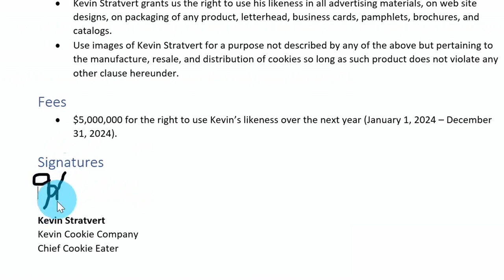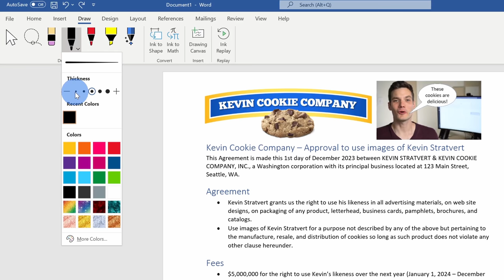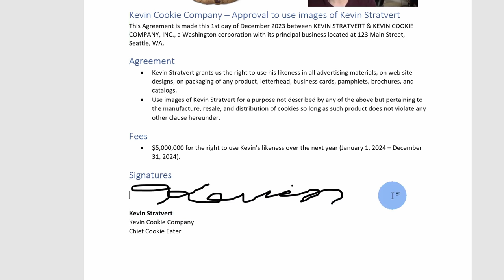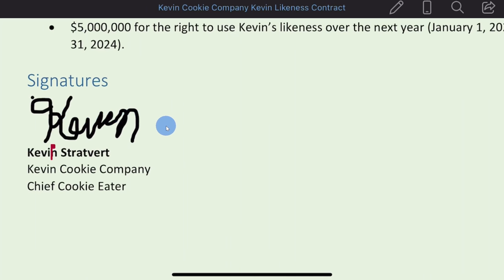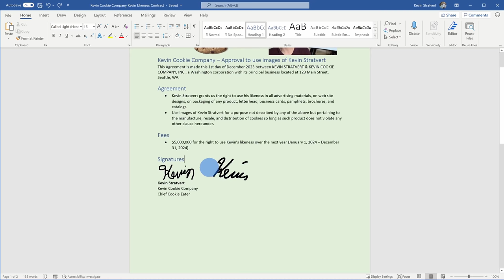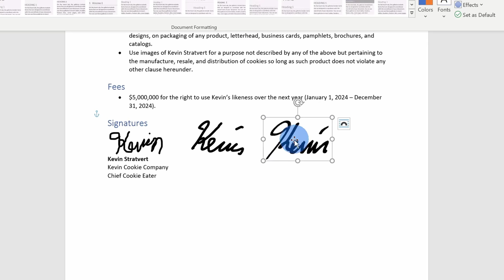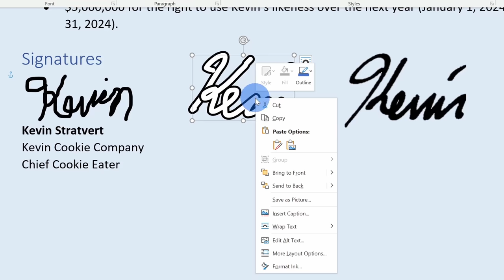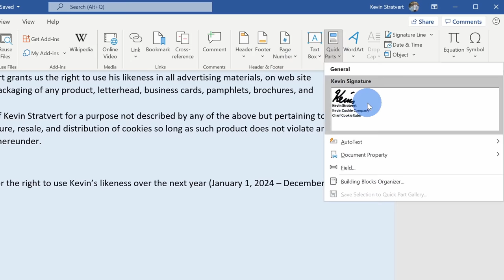🖋 How to Add Signature in Word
In this step-by-step tutorial, learn how you can create an electronic signature in Microsoft Word.

⌚ Timestamps
0:00 Introduction
0:57 Add Draw tab
2:18 Draw signature on laptop or desktop
6:02 Draw signature on Android or iPhone
7:59 Capture handwritten signature
12:28 Save signature as transparent PNG
14:01 Save & insert signature using Quick Parts
15:17 Wrap up